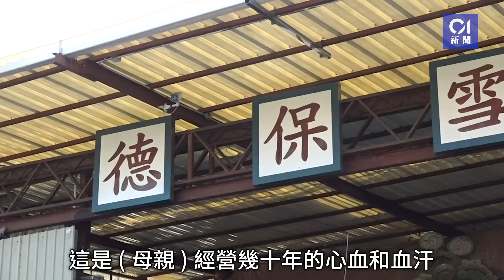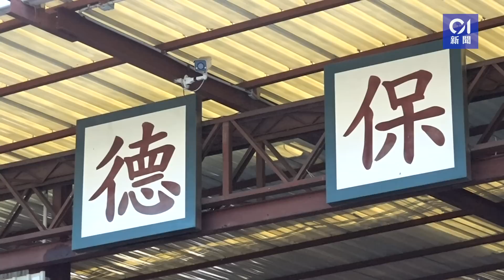德保雪粒｜冰粒鍊成不簡單 負責人憂心血被抹殺｜01新聞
(description here)